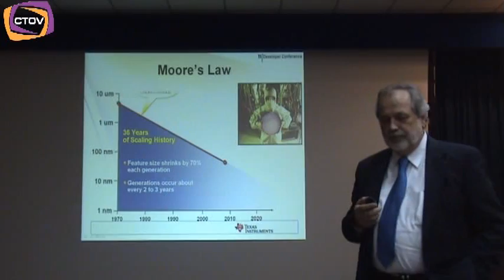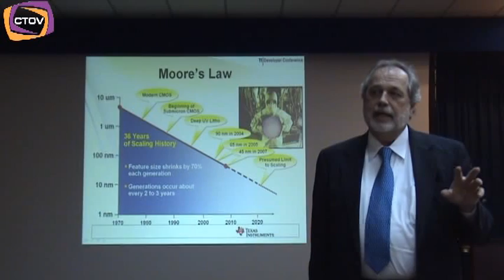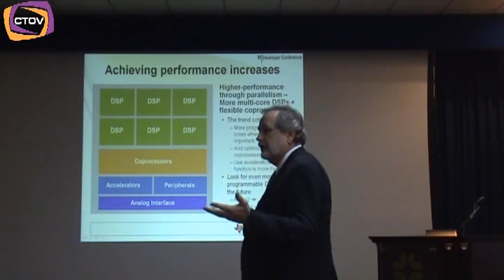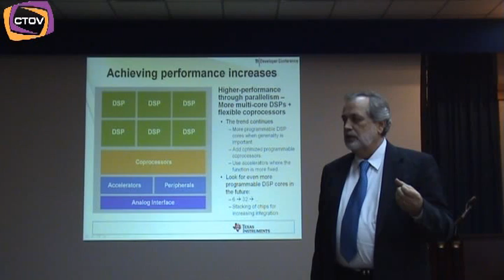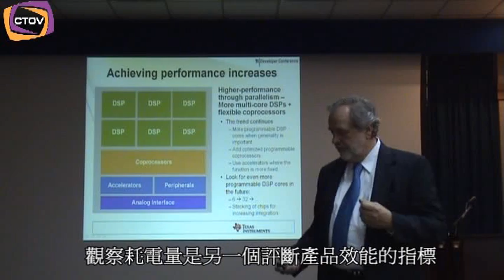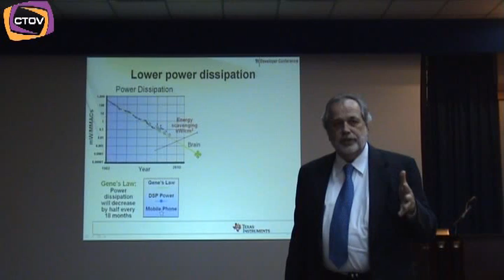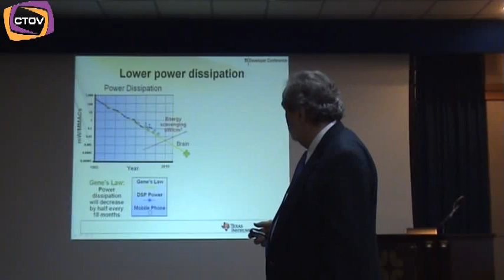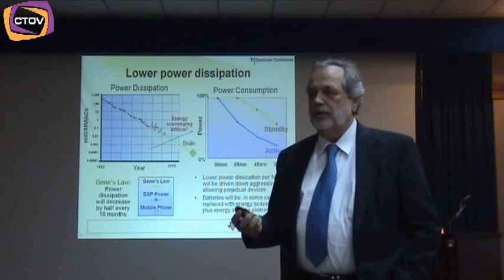預見2020科技大未來 (2/3)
大部分的人都不知道未來科技將如何演變，我們只知道埋首努力，卻不曉得這樣的發展方向 是否正確。我認為科技的進展和旅行有異曲同工之妙，我們必須先知道目的地(科技發展的 目的)、了解自己目前的所在位置(目前科技發展的進度)，才能朝正確的方向邁進。本影片錄自半導體科技大廠德州儀器首席科學家方進(Gene Frantz)對媒體所做預見2020未來科技的演講內容,CTOV製作團隊特別對重要內容製作中文字幕,共分三集,讓華語讀者都能領會大師的前瞻見解. 本片(第二集)Frantz將提出他對未來10-20年半導體低功耗技術的發展.